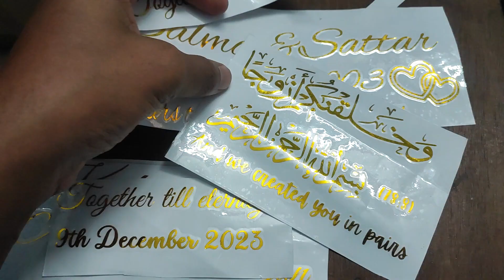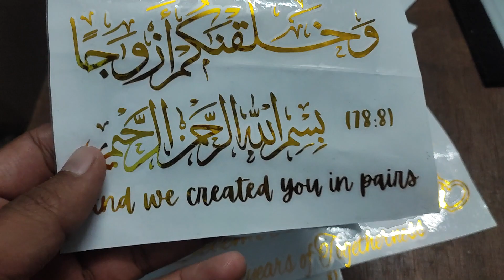Resin Sticker | Stickers | Sticker for Resin Art | Resin Frames stickers | Custom Stickers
Vinyl stickers Available
All over India Delivery